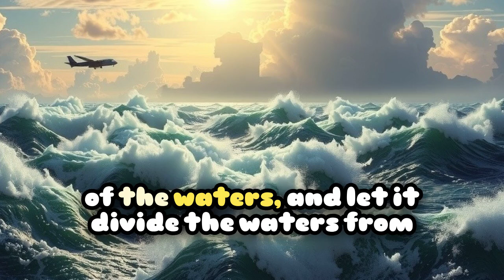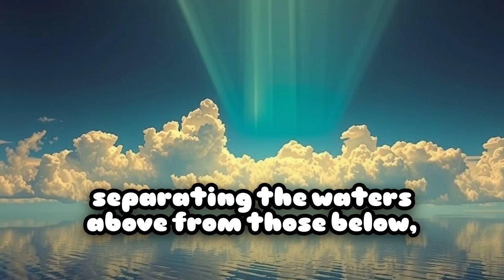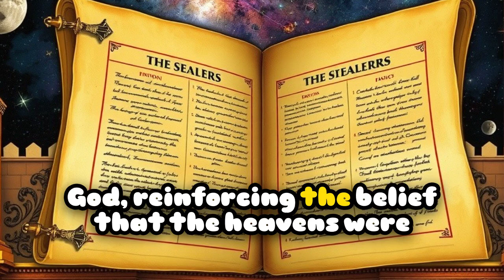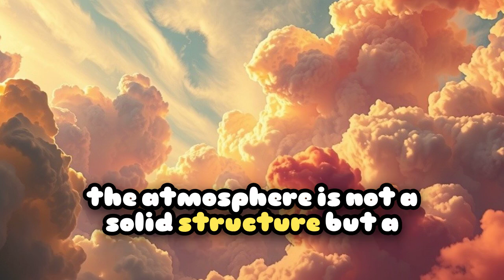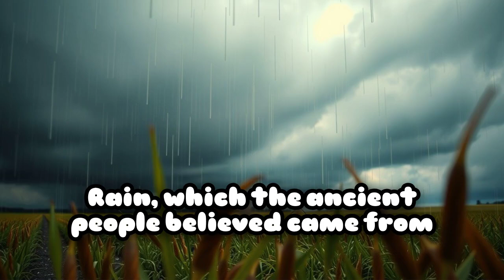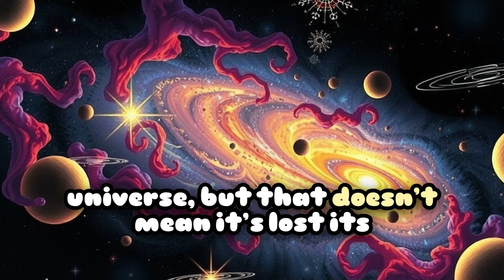The Firmament vs Science: Ancient Beliefs vs Modern Discoveries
What does the Bible say about the firmament, and how does it compare to modern scientific understanding? In this video, we explore the ancient belief in a solid dome holding back the heavens, as described in the book of Genesis, and contrast it with modern discoveries about the atmosphere and outer space. From biblical cosmology to the expanding universe, this is The Firmament vs Science.

🚀 Want to Create Videos Like This One? 🚀

Ready to bring your vision to life with videos that wow your audience? With AI-powered tools, you can create stunning, professional videos in just minutes—no experience needed! 🎥✨

🔥 Want to make videos just like this one? Now you can!

Transform your ideas into captivating videos with just a few clicks! 🌟

Don’t wait—unlock your creative potential today! 💥